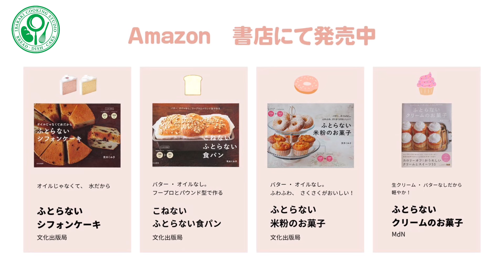塊肉不要！ステーキ肉だから美味しさまちがいなし！「簡単ローストビーフやわらか〜」焼き時間4分！コスパ最強！憧れのロゼ色🩷身体に優しいおもてなしレシピ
こんにちは、保健師・ノンオイル料理研究家の茨木くみ子です。
今日は、ステーキ肉からつくるお手軽なローストビーフの作り方をご紹介させていただきます。
ローストビーフ用の牛塊肉は高価ですが、ステーキ肉ならお手軽な価格で入手できます。
一枚のステーキ肉から2～3人前とれ、コスパ最高のローストビーフです。
また、一度に食べきれる量ができるのもうれしいところです。
焼き時間はなんと４分。思い立ったらすぐできます。
濃厚な赤ワインソースも煮詰めるだけでとろけるおいしさです。
もちろんバター・オイル不使用で作りますので、大変低脂肪です。
クリスマスや年末年始のお食事にいかがでしょう。

2～3人用　　全量590kcal 脂質29g
【材料】
ステーキ用の牛肉(もも肉など)厚さ1.3cm程度のもの150g   1枚
　塩
こしょう

濃厚赤ワインソース
赤ワイン　　　200ml
しょうゆ　　　小さじ2
コンソメ　　　１/３本
好みではちみつ　小さじ1/2

【下準備】
肉は焼く３０分前に常温に出しておく。

【作り方】
1. 肉は厚いところは手で押し1.３cm程度の厚さに整え、塩コショウする。
2. フライパンは弱火で温める。水を垂らすとじゅっといい、水滴が沸騰し転がる程度。(170～180度程度)
3. 肉をフライパンにのせる。１分30秒たったら裏返す。１分３０秒経過したら取り出す。
4. 肉を取り出し、フライパンを中火程度で熱して熱くする。
5. 肉を再度フライパンに入れ、30秒焼き焦げ色をつける。裏返し３０秒焼く。(料理用の温度計がある場合は肉の中心が55℃程度になるよう焼き時間を調整する)
6. フライパンを中火程度で熱くする水滴を垂らすと勢いよくじゅわっとなり水滴がころころっと転がる(190度) 肉を戻し入れ30秒焼き焦げ色をつける。裏返し３０秒焼く。(料理用の温度計がある場合は肉の中心が５５℃程度になるよう焼き時間を調整する)
7. 肉をとりだしラップして休ませる。
8. フライパンに赤ワインを入れ、煮詰める。半量程度になったら醤油とコンソメを加える。好みではちみつをいれてもよい。木べらで線が描ける程度まで詰める。
9. 肉はそぎ切りにする。皿に盛りソースをかける。

・恵比寿刃　hanaシリーズ　hana by YEBISUYAIBA 牛刀 20cm / VG-10

★【著書】
「 ふとらないシフォンケーキ　オイルじゃなくて水だから」
増刷を繰り返している本です。
「ふとらない米粉のお菓子」
ノンオイル米粉で作るお菓子のレシピ集です。
「ふとらないクリームのお菓子」
ミルクで作る低脂肪の純白のホイップクリームなどを使ったお菓子のレシピ集になります。
「こねないふとらない食パン」 フープロでこね時間１分簡単に作れるノンオイル食パンのレシピ集です。 初心者の多くの方が成功しています。

　　　　　　　　　　　　　　　　　茨木クッキングスタジオ　茨木くみ子